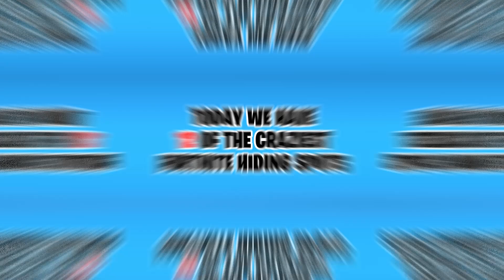HOW TO GET UNREAL EASY! | Fortnite Chapter 5 Hiding Spots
12 CRAZY hiding spots to get to unreal in Fortnite Chapter 5 Season 1